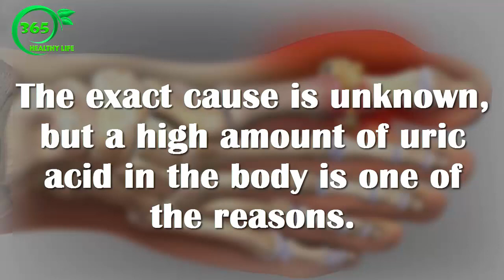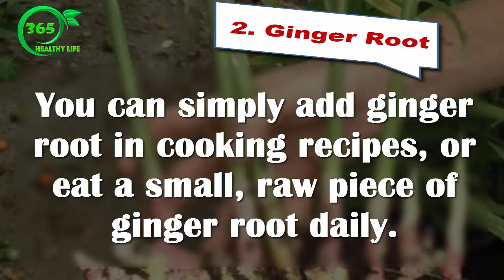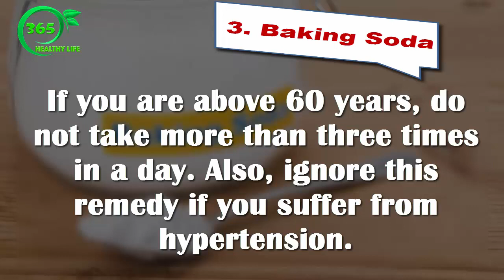🍀[GOUT TREATMENT] 3 Natural Cures to Prevent Gout at Home Quickly | HEALTHY LIFE 365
Hello guys, Welcome to HEATHY LIFE 365  chanel.

The natural cures are so useful and very easy to do, you can do at home with top 3 Natural Cure for Gout with available materials in your kitchen.
You are watching video : [GOUT TREATMENT] 3 Natural Cures to Prevent Gout at Home Quickly | HEALTHY LIFE 365
Here is the great videos for you :
1. [GOUT TREATMENT]Only Use the Natural Recipes, Lower Uric Acid Levels In 1 Week |HEALTHY LIFE 36
10. 🍀 Only Use the Natural Remedies , You Will Never Be Worry About Gout | HEALTHY LIFE 365 HD
11. [GOUT TREATMENT] Warning - 🍀You Can Get Gout if Have the Following Symptoms |HEALTHY LIFE 365
14. [GOUT TREATMENT] 4 Foods and Drinks Gout Patients Should Avoid to Eat | HEALTHY LIFE 365 HD
15. [GOUT TREATMENT] How to Naturally Get Rid of Uric Acid Crystals in the Joints | HEALTHY LIFE 365

Nowaday, Everyone is finding the way to have a perfect heath.
Don’t worry about it, because HEATHY LIFE 365 is a great choice for you.
All the best methods will be collected here.
You will receive the useful information from HEATHY LIFE 365.